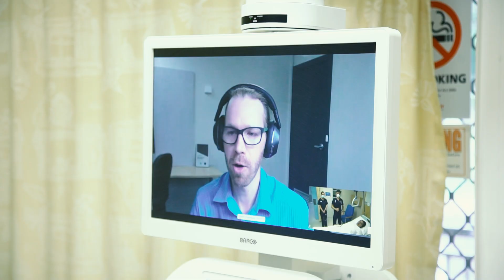Virtual Clinical Pharmacy Service in Western NSW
This short video explores how virtual care, including videoconferencing, supports pharmacists in Western NSW to see patients at their bed side. Pharmacists are able to remotely help patients, doctors and nursing staff to safely administer and use medications in hospital. Find out more about virtual care on the NSW health